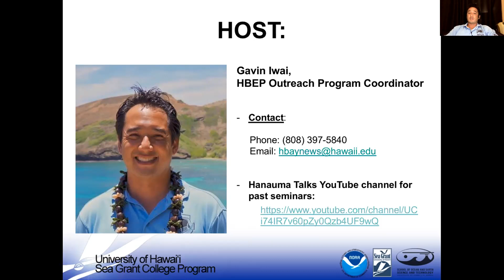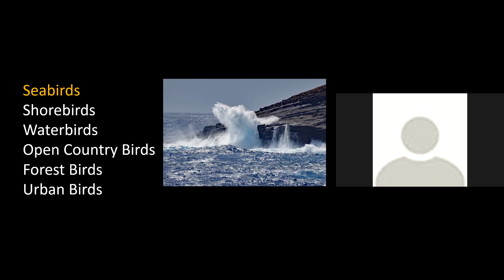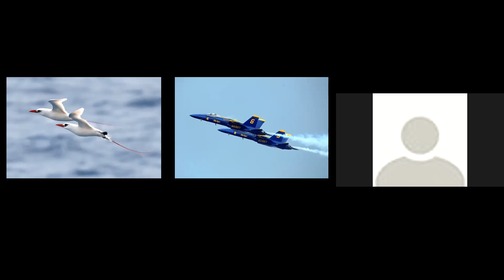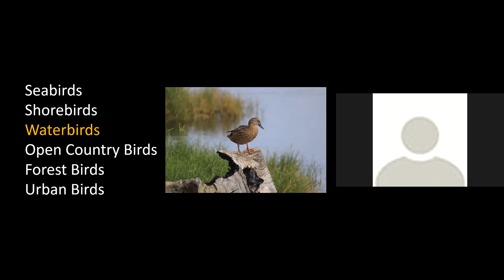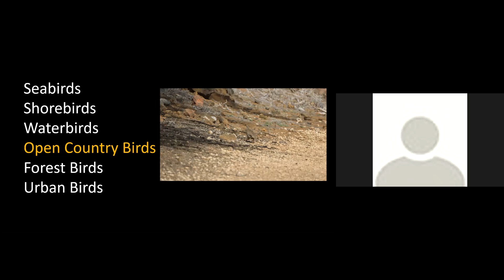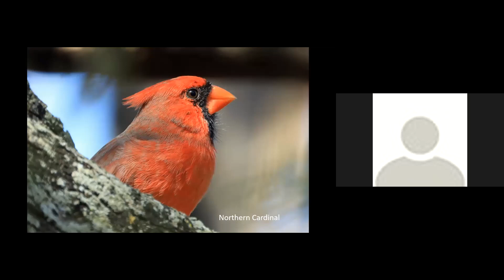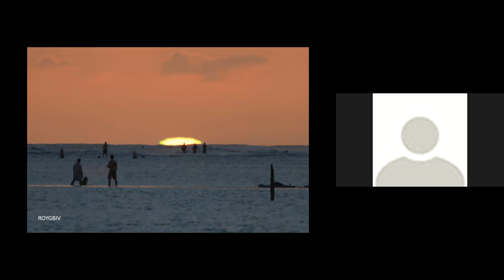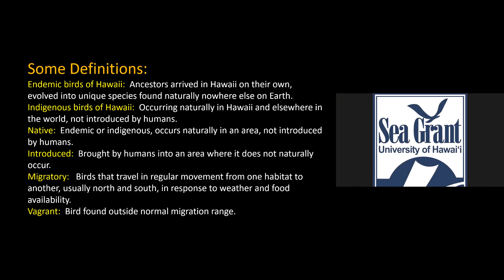HBEP Hanauma Talks (4.29.21): "Bird Watching and Photography in East Oʻahu"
Presented by Tom Fake, Hawaiʻi Audubon Society.

Abstract: This presentation will explore the opportunities for bird watching and photography that are available in the variety of habitats in East Oahu near Hanauma Bay. Using the general outline in the new Hawaii Audubon Seventh Edition of Hawaii’s Birds, we will look at photographs of the birds that can easily be spotted including seabirds, shorebirds, waterbirds, open country birds, forest birds, and urban birds.